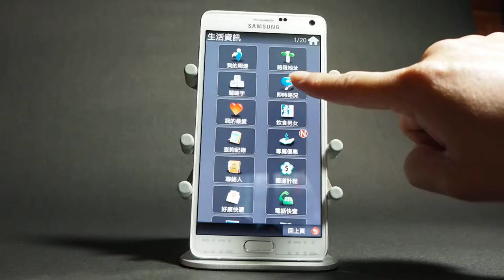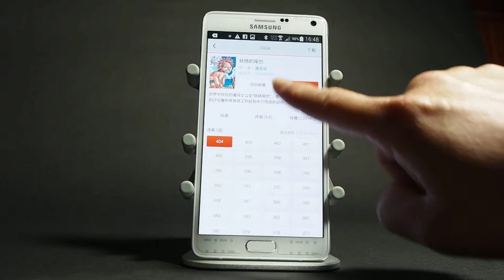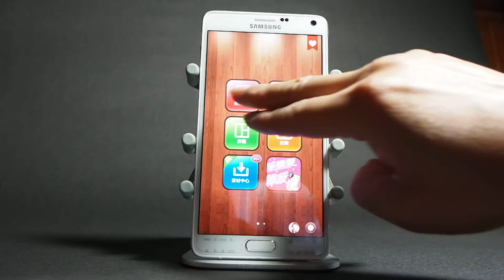Galaxy Note 4順暢度測試2